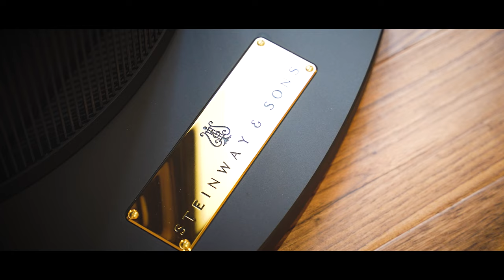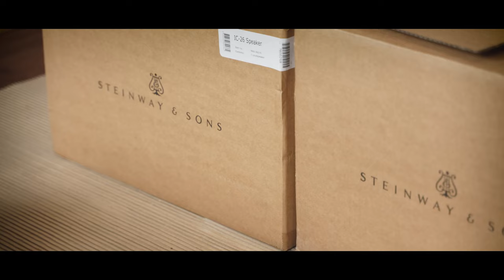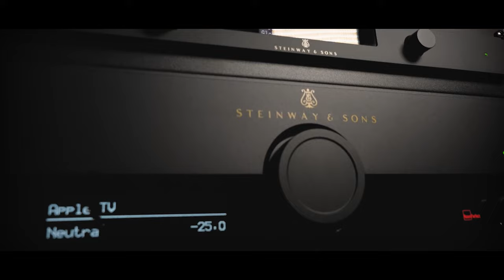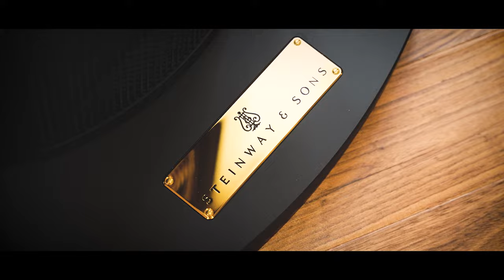Impressive Steinway Lyngdorf system in Dubai, UAE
Imagine Technologies LLC has completed this ambitious and impressive project at Mr. Yogesh Metha’s home in Emirates Hills Dubai, United Arab Emirates. The key products in the system are the Steinway & Sons LS Studio speakers together with LS Boundary Woofers in customized enclosures, and several in-wall and in-ceiling speakers – all run by the Steinway & Sons P300 processor.